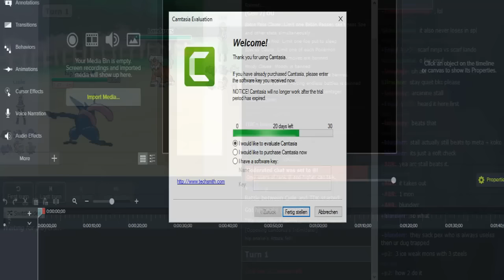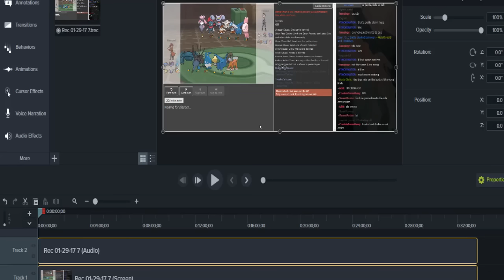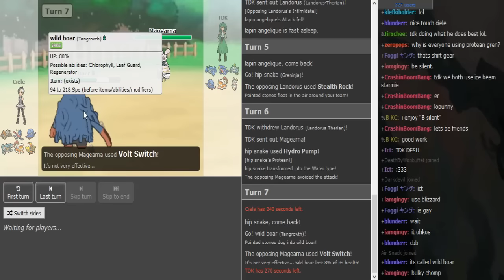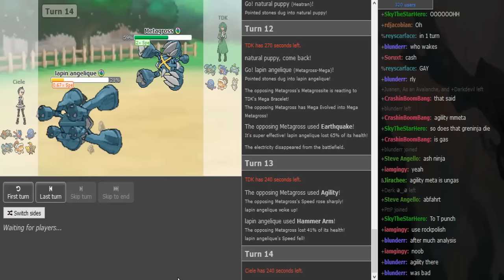Smogon Premier League 8 Week 3: Ciele vs TDK (Sun&Moon OU) w/Dokkerich